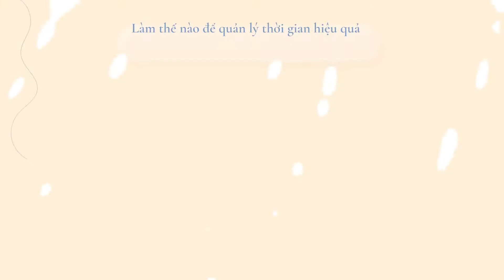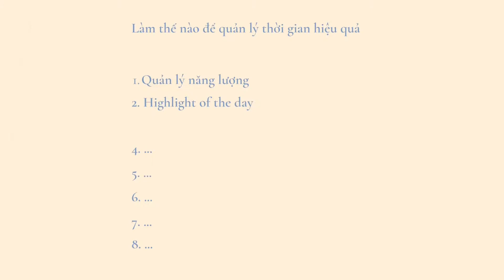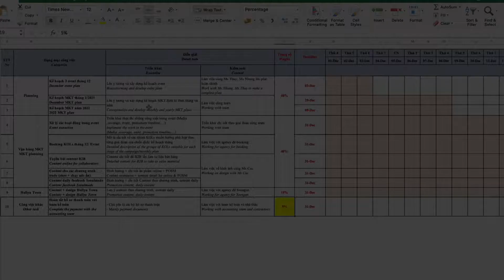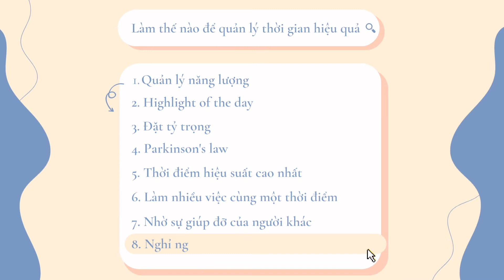8 tips quản lý thời gian hiệu quả | Bạn có nhiều thời gian hơn bạn nghĩ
Mình là một thiên bình. Có lẽ chính vì thế nên cuộc sống của mình khá giống một cán cân. Mình cân bằng từ công việc full-time, part-time, YouTube, tập luyện, đi diễn, đi dạy, đi quay,...
Tất cả đều nhờ quản lý thời gian hợp lý (và một chút nước tăng lực nữa haha.)
We Don't All Have "The Same 24 Hours"
Thời gian là một nguồn tài nguyên cố định nên sử dụng nó như thế nào mới là điều quan trọng. Bạn có nhiều thời gian hơn bạn nghĩ đấy! Hãy để mình chia sẻ 8 tips quản lý thời gian hiệu quả  trong clip ngày hôm nay nhé!

🤓Những clip cùng chủ đề bạn có thể tham khảo:

👉🏻 Tóm tắt & Review sách ATOMIC HABITS | 8 THÓI QUEN NGUYÊN TỬ thay đổi cuộc sống của mình

Cảm ơn mọi người đã ghé qua channel của mình ❤️